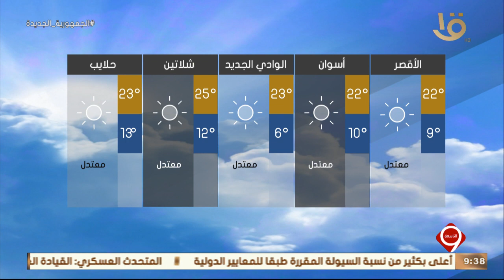نشرة التاسعة| بيان بدرجات الحرارة المتوقعة غدا